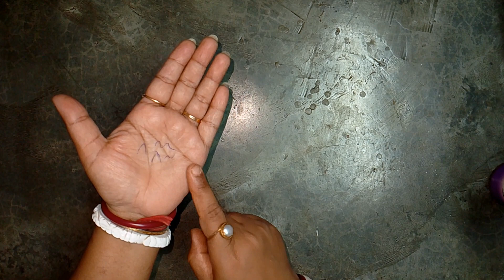একটি জামা কাপড়ের মেলার ক্লিপ দিয়ে ছোট সুচে সুতো পরিয়ে নিন সেকেন্ডের মধ্যেই 😱@officialgscblogs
cleaningtips

10 effective and useful kitchen tips
10 useful kitchen tips
some useful kitchen tips
tips that are useful when working in the kitchen
kitchen tips
kitchen tips bangla
টিপস
vastu tips for home
কিছু তৈরি
বিভিন্ন টিপস